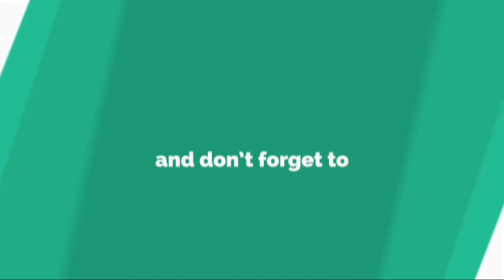イグアインらミラン新加入3選手がデビューも…伊紙は辛口「準備ができていない」......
ミ ラ ン は 2 5 日 、 セ リ エ A 第 2 節 で 昨 シ ー ズ ン 2 位 の ナ ポ リ と 対 戦 し 、 2 - 3 で 敗 れ た 。 イ タ リ ア 紙 『 ガ ゼ ッ タ ・ デ ロ ・ ス ポ ル ト 』 は 2 6 日 、 ナ ポ リ 戦 で デ ビ ュ ー を 迎 え た F W ゴ ン サ ロ ・ イ グ ア イ ン ら 新 加 入 の 3 選 手 に 辛 口 評 価 を 下 し た 。